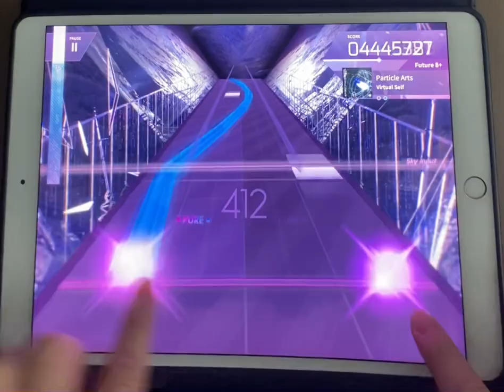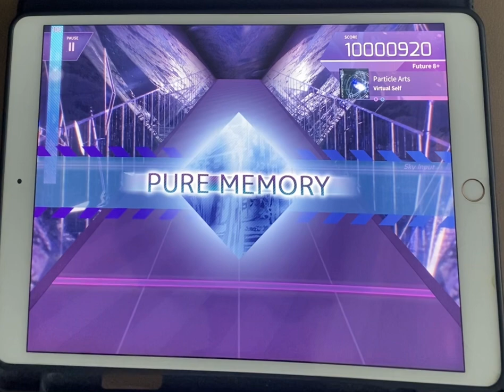The end of an era...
Particle Arts FPM (MAX-5)
Played and Recorded Sep 25 2024
Deleted Sep 26 2024